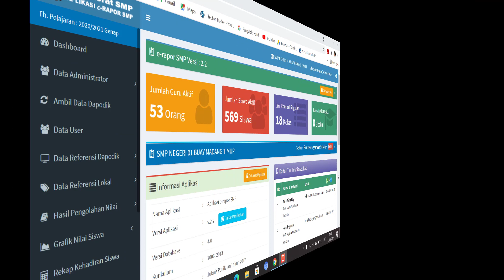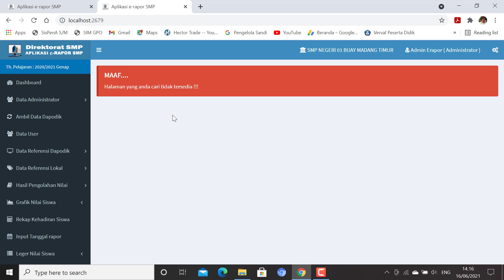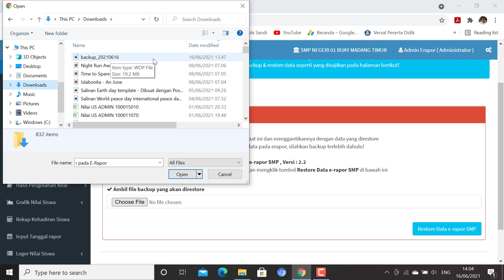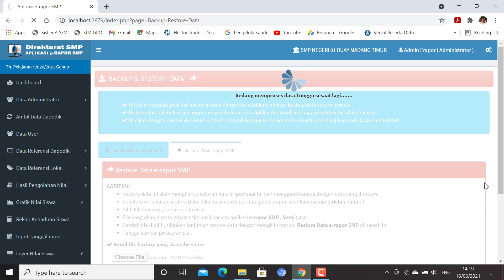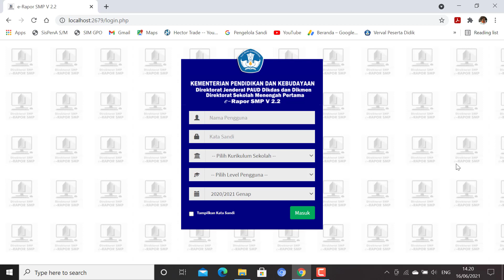Cara Restore Data Erapor dari Komputer Server ke Laptop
Cara Restore Data Erapor dari Komputer Server ke Laptop. Restore data sangat diperlukan untuk menjaga keamanan dan juga untuk berganti laptop atau komputer.